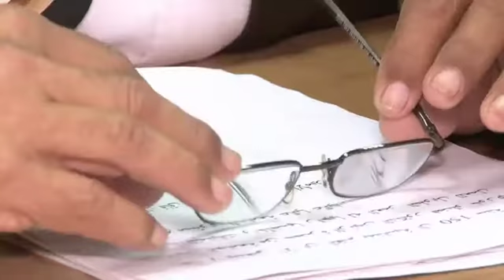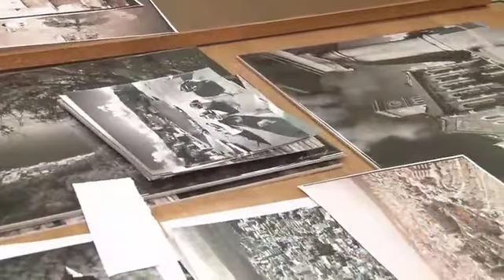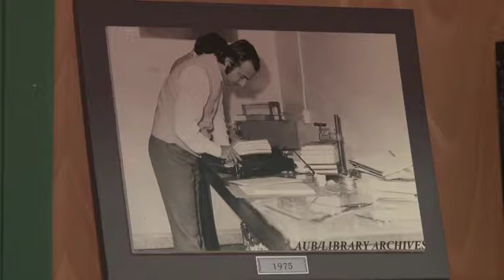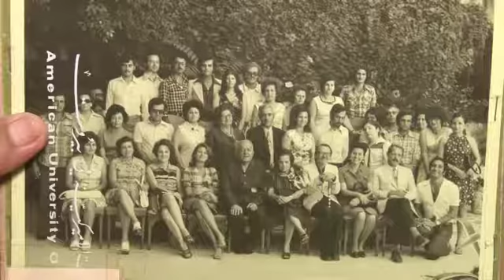Interview with Michel Sarrouh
On the occasion of the 150th anniversary of AUB,  the University Libraries interviewed a number of staff members, retired and current, who served AUB for more than 20 years, about their experience at AUB and the libraries.

Project Manager: Fatmeh Charafeddine
Project Assistant Manager: Joyce Aways
Video Recording/Editing: Edward Zakaria